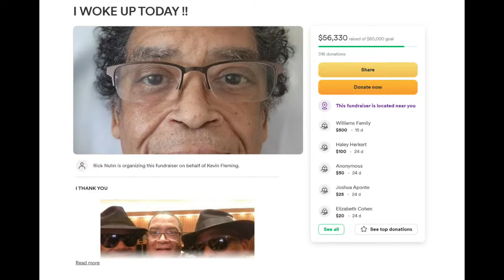Entrepreneur, Author Lina Trivedi, Actress, Writer Asta Leigh & Actress Bernadette Speakes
Please join us Right Now,  October 16,  2023  at 11:00AM PST as  Entrepreneur, Author, Educator Lina Trivedi, Actress, Producer, Writer Asta Leigh and Actress, Director, Producer Bernadette Speakes  host Ron Brewington on "The Actor's Choice."